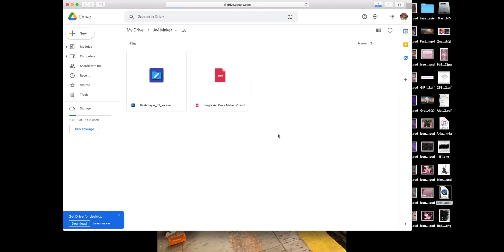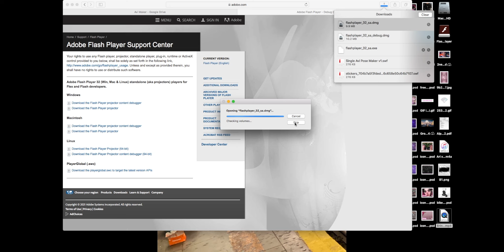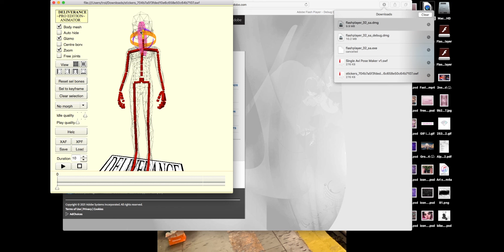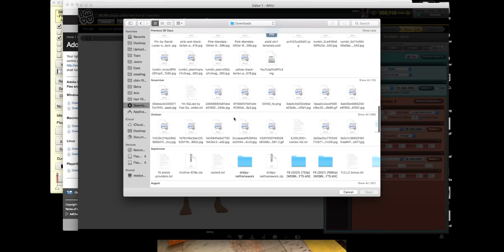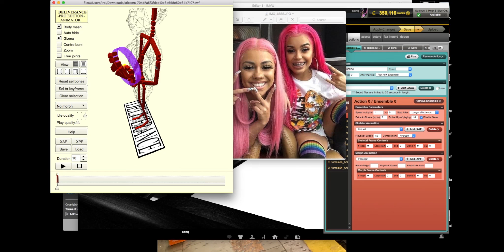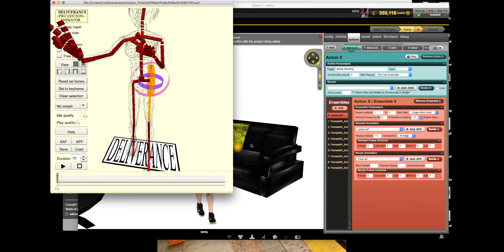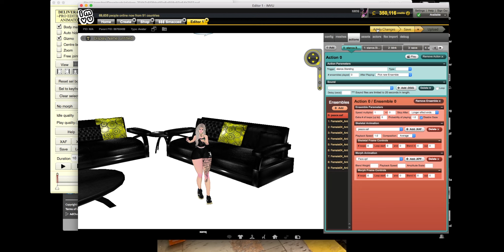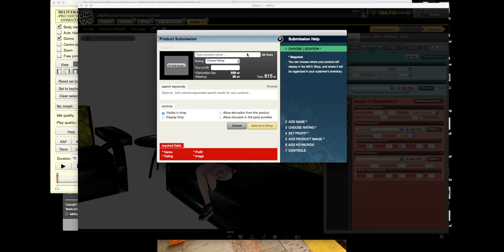How to/Tutorial - Make Poses For IMVU ✧ OLD VERSION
updated the link since ppl have been exploiting. added more files.

Product ID of Derivable Avatar: 63474388